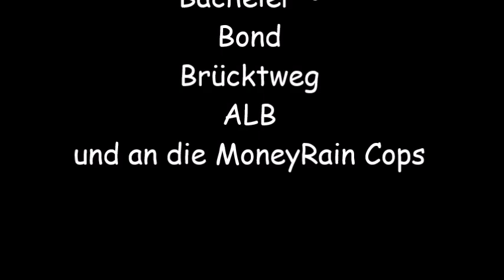Vladimir Smirnob | MoneyRainFunRP | Arma 3 Fragmovie | #6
An alle die dieses Video sehen und die Beschreibung lesen und nicht auf dem Server spielen, dieser Server (MoneyRainFunRP) ist ein Mod-Server (TaskForceRadio, Mod-Autos, etc.) und es ist natürlich somit auch jeder willkommen.